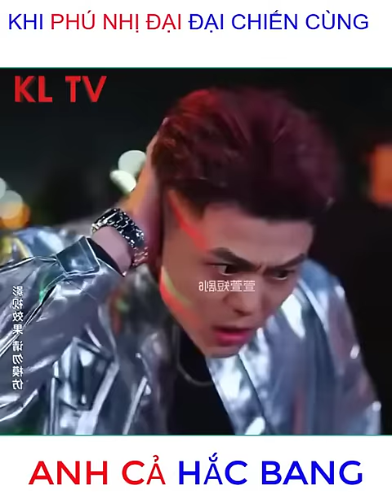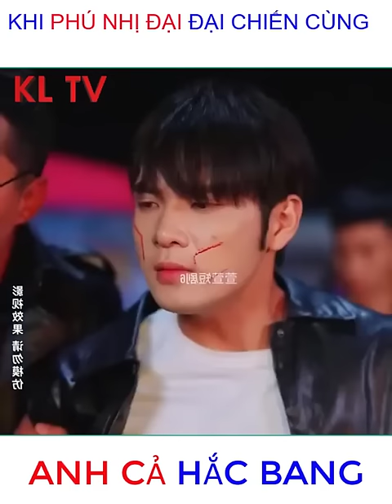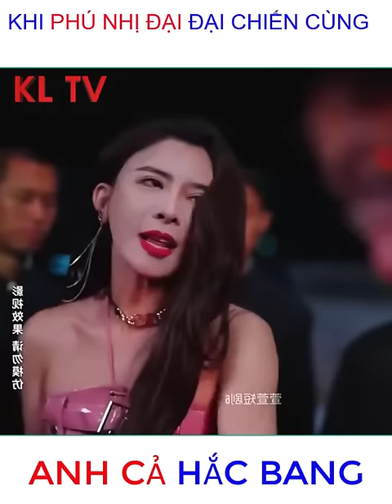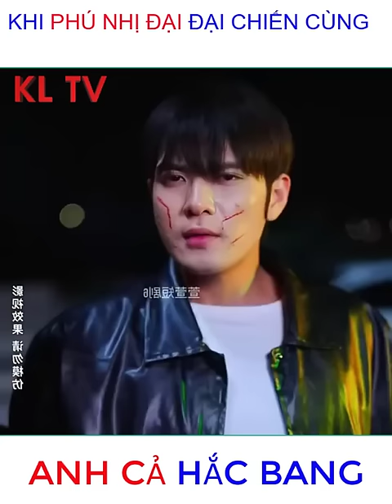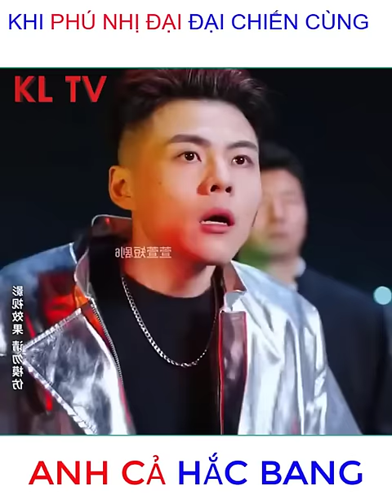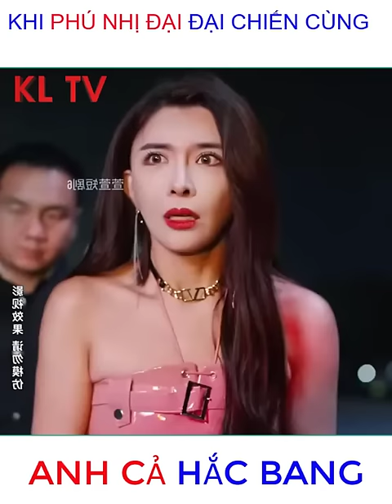Review phim : Đại chiến thần vô song Phong Ca Giả Tù và cái kết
Review phim : Đại chiến thần vô song Phong Ca Giả Tù và cái kết#khaclongtv
     Mong mọi người ủng hộ kênh bằng cách bấm vào nút "Đăng kí" và cho kênh xin một like quý vị nhé.
     Khac Long TV xin cảm ơn quý vị rất nhiều !
      Hãy xem hết clip, để lại câu hỏi/ comment và bấm nút chia sẻ về Facebook cho mọi người cùng xem.
   💝💝💝 Các bạn yêu thích, ủng hộ kênh " Khac Long TV" hãy bấm đắng kí ngay : 👇👇👇

©️ Copyright by Khac Long TV  👉🏿 do not Reup video.